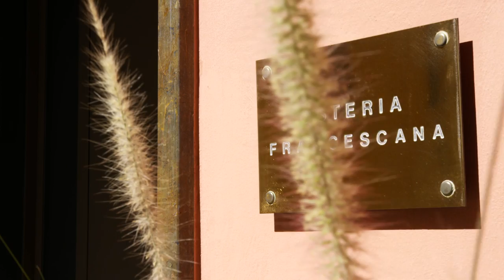Documentary Trailer: A Chef’s Guide to Understanding Authentic Balsamic Vinegar of Modena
This is a preview video of the documentary: A Chef’s Guide to Understanding Authentic Balsamic Vinegar of Modena. Watch the complete documentary and recipe demonstrations

Balsamic Vinegar of Modena is the beloved vinegar produced from seven different grape varieties in Italy’s Modena region. Aceto Balsamico di Modena is the liquid signature of its place, a condiment steeped in tradition and inimitable in taste. This world-renowned vinegar is rich, fragrant and concentrated, delicious when bottled and improving with age. Join us on this multi-media series, A Chef’s Guide to Understanding Balsamic Vinegar of Modena.